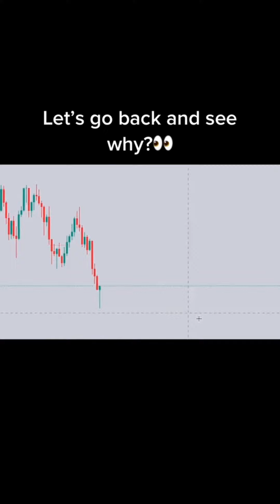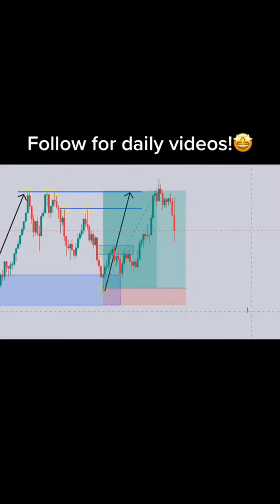Learn to earn extra money from financial market in forex trading